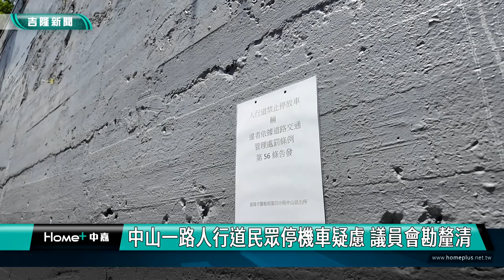基隆中山一路人行道民眾停機車疑慮 議員會勘釐清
針對中山一路人行道什麼地方可以合法停放機車的問題，讓當地的居民產生疑慮，因此市議員鄭文婷特別進行會勘，邀請各單位進行釐清。

畫面上就是中山一路的人行道，可以看到許多通勤族的機車都在這邊停放，因為近期已經劃設機慢車停車格進行管理，議員鄭文婷特別邀請相關單位進行會勘，也希望提醒民眾特別注意，一定要停在規定的範圍之內。

參與會勘的中山里里長羅予廷也希望，議員可以協助爭取在地居民的機車停車優惠。

在基隆轉運站周圍中山一路的機車停車需求很大，市政府也請機車族，一定要停放在規定的區域內，避免受罰。

有